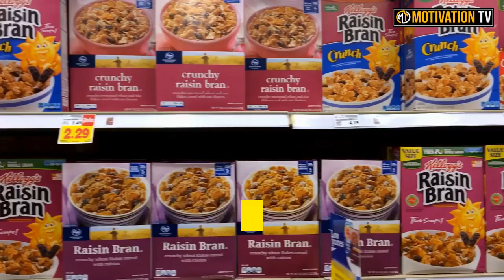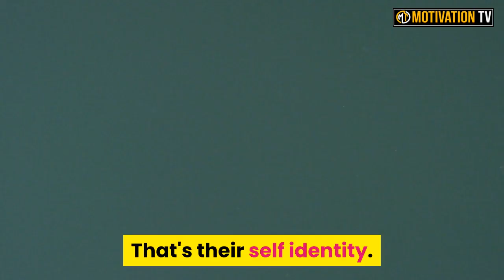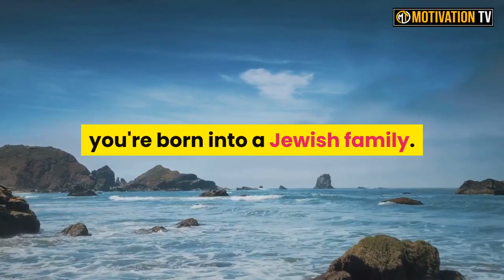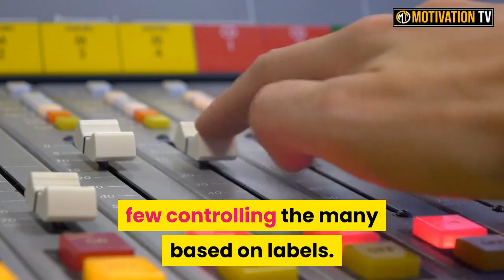David Icke | You Need To Know Everything About Yourself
*CREDIT
You can find more of David Icke's work here: